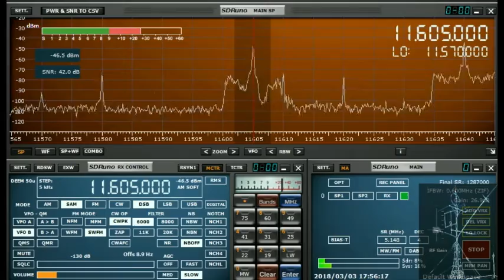Radio Taiwan International 11605kHz 201803031747